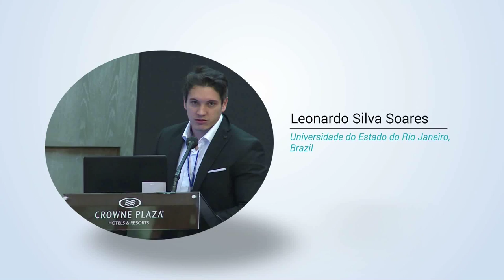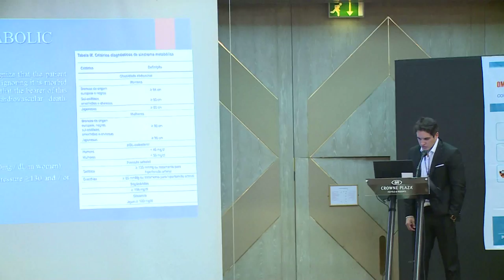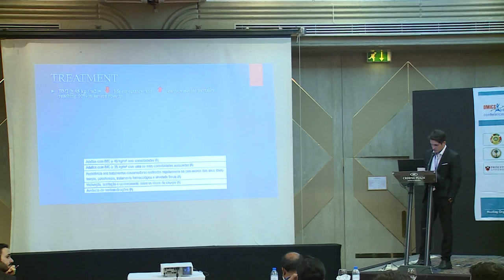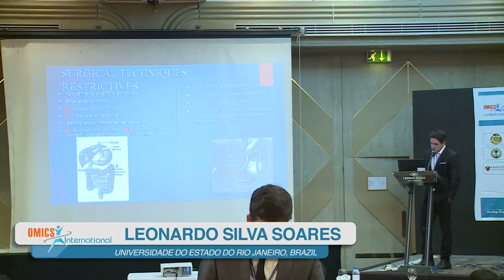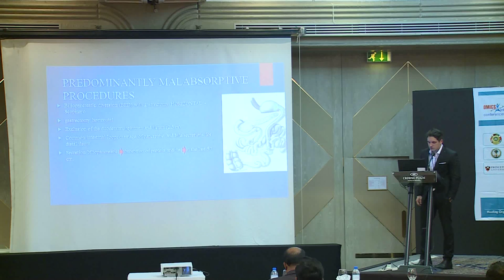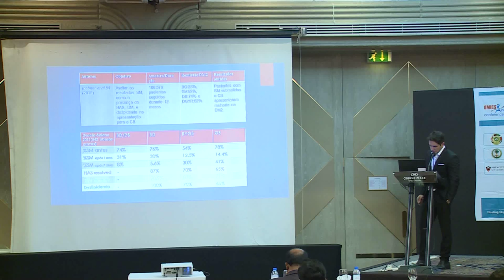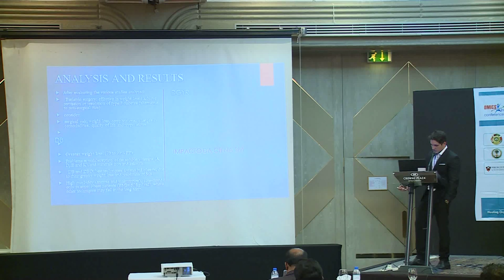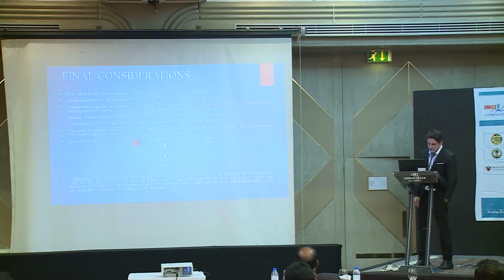Leonardo Silva Soares | Brazil | Surgery 2015| Conference Series LLC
4th International Conference and Exhibition on Surgery
October 05-07, 2015 Crowne Plaza, Dubai, UAE

Title: Surgery for metabolic syndrome